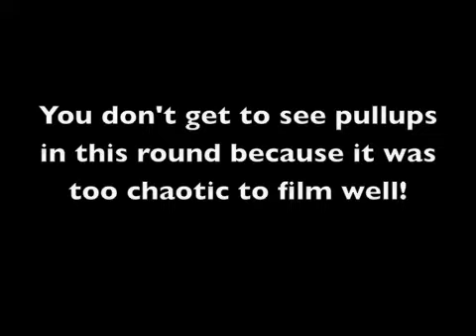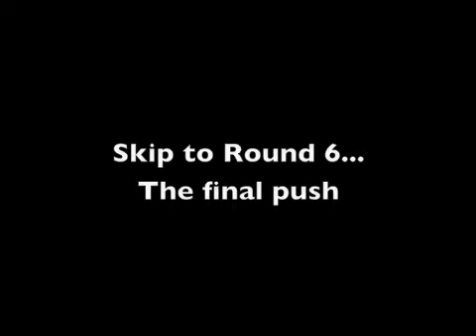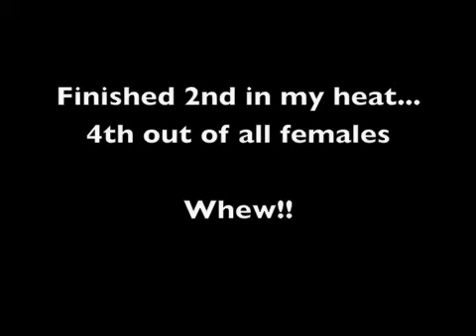Kim Ball - CrossFit Regional Qualifier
Kim Ball competes in the 2009 CrossFit Games Southern California Regional Qualifier.  This is a montage of her first workout that weekend (out of three)...